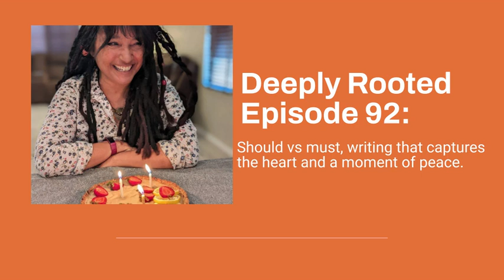Deeply rooted Episode 92: Should vs must, writing that captures the heart and a moment of peace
This episode is a mixtape of three stories that help you think deeply about the idea of should vs must, writing to capture the heart and sitting for a moment with peace. Find my work on Instagram under @robin_norgren. Show notes: the crossroads of should and must by Elle Luna, the right to write by Julia Cameron and devotions by Mary Oliver.